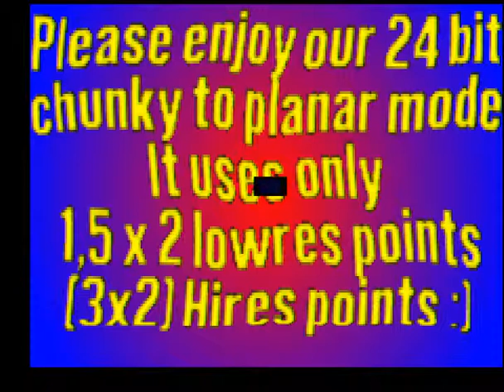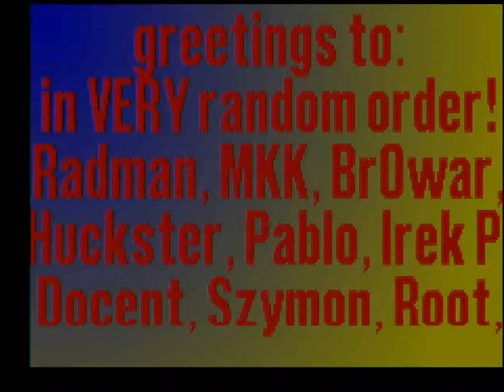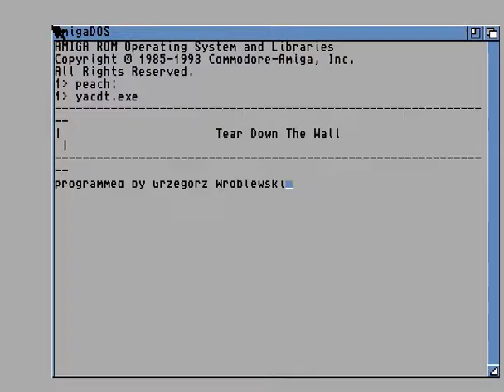Amiga Demo - Yacdt by Union